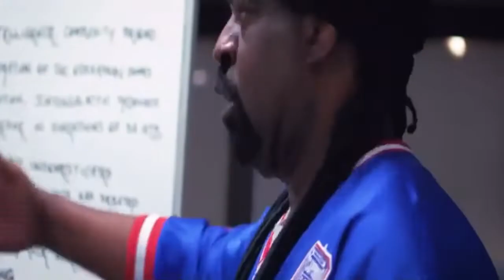Audiotrafficker Bondseye Album Release Wrap Up!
Hosts Mundae Boones and J Bond discuss the Bondseye Project , after the listening session!